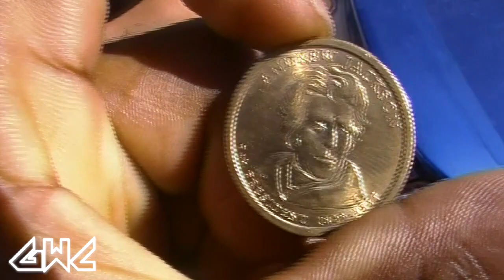GWC INTENSITY: Troy Novaro vs. Steve Justice | NON-TITLE RANKING ROTATIONAL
Troy Novaro seeks to incorporate his faith into his wrestling as he battles the current Youtube Champion, Steve Justice, in this week's ranking rotational.